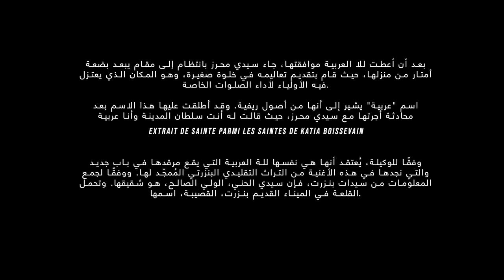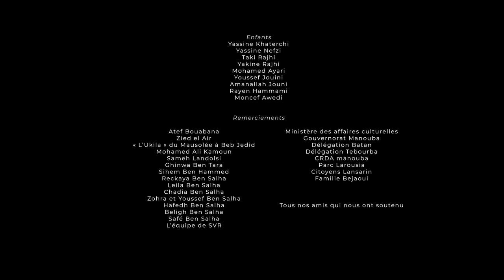Ismaع - L'Oumayma (Clip Officiel version longue)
Découvrez le 1er clip d'Ismaع L'Oumayma et les légendes de Lella Arbia et de Sidi el Henni.
L'Oumayma est une des chansons du patrimoine traditionnel les plus chantées dans la région du nord de la Tunisie

Titre L'Oumayma :
Auteur : chanson du patrimoine traditionnel bizertin
Artiste : Ismaع
Arrangement, mix et mastering : Zied Said

Clip vidéo :
Actrice : Nawress Yaâcoubi (Lella Arbia)
Actrice : Mariem Jouini
Acteur : Atef Dridi (Sidi el Heni)
Acteur : Yassine Khaterchi (l'enfant)
Acteur : Zied Said
Direction : Mohamed Missaoui
Scénario : Ismaïl Ben Salha et Mohamed Missaoui
D.O.P : Mohamed Mighri
1er assistant caméra : Mohamed Kacem
2ème assistant caméra : Slim Mahbouli
1er assistant réalisateur : Hanen Lassoued
2ème assistant réalisateur : Sofien Hfaiedh
Producteur exécutif : Mohamed Missaoui
Production exécutif : Carapace Prod
Directeur de production : Maher Mtir
VFX : Fawez Zayati
VFX : Fadi Zayati
Etalonnage : Seif Trabelsi
Montage : Yassine Bouchneb
Graphique : Mohamed Bouchneb
Making of : Baheddine Attia
Régisseur production : Wahid Bejaoui
Régisseur production : Hakim el Khemiri
Régisseur production : Talel Bejaoui
Régisseur production : Rami Mediouni
Régisseur production : Mounir Sghir
Régisseur production : Nedim Nahdi
Costumes : Anis Ayari
Assistant costumes : Mariem Jouini
Accessoires : Ahmed Namouchi
Maquillage : Nawress Yaâcoubi